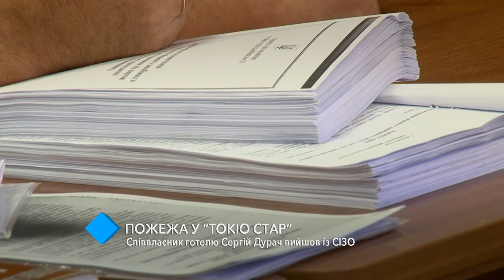Пожар в “Токио Стар”: совладелец отеля Сергей Дурач вышел из СИЗО